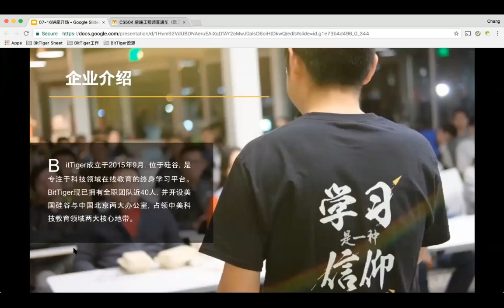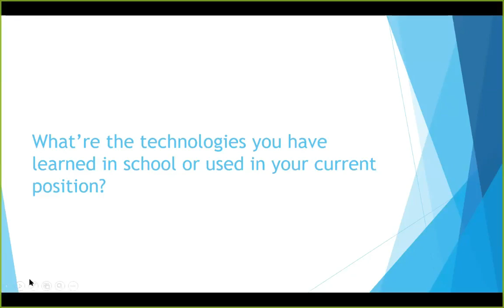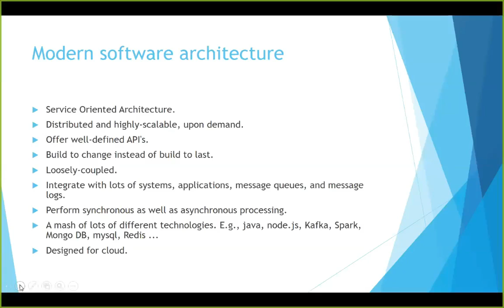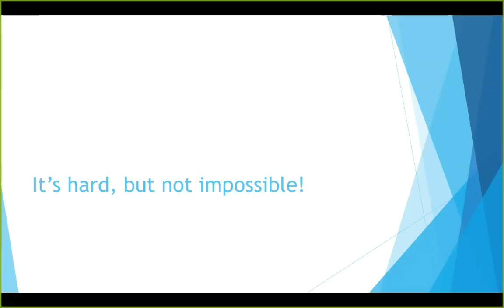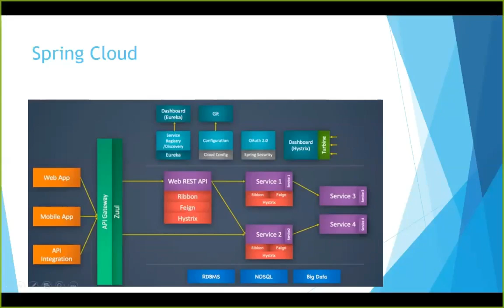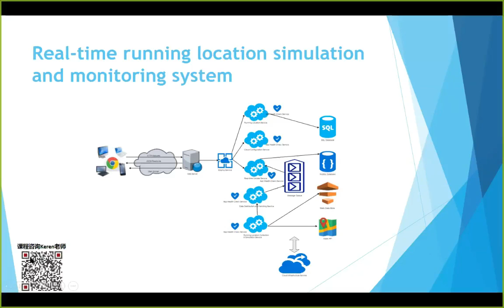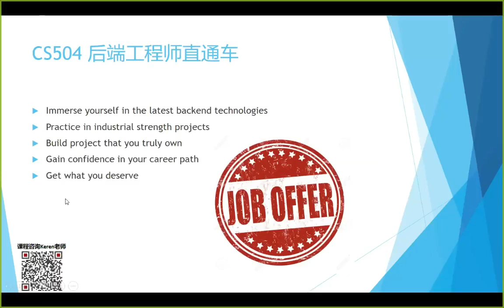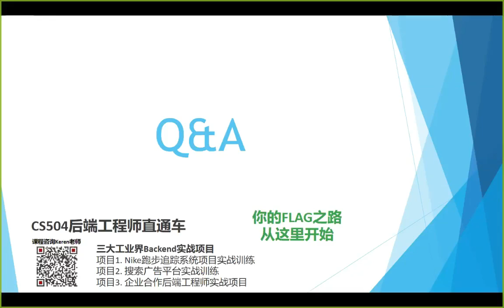后端工程师技术栈大盘点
Backend技术栈大盘点
工业界看重哪些技能点
如何从实战项目中学习
工业级后端项目的正确打开方式
动手实践属于你自己的项目